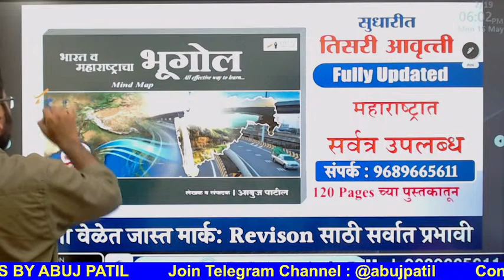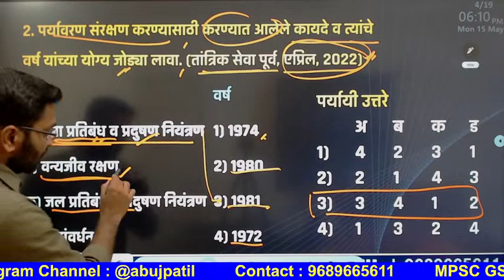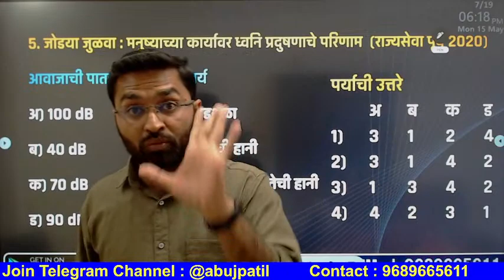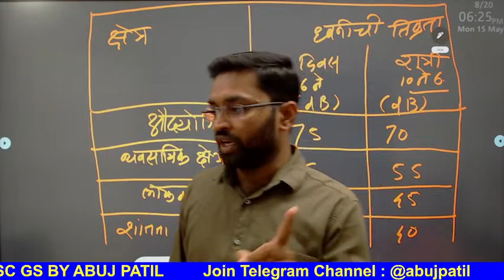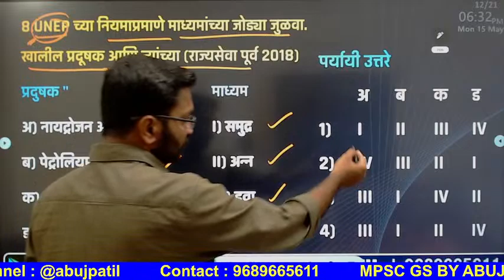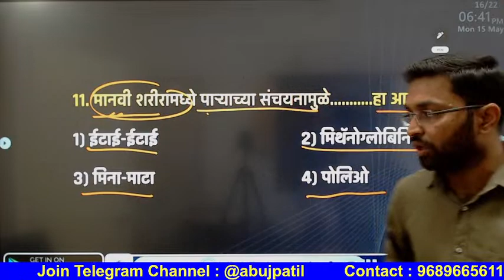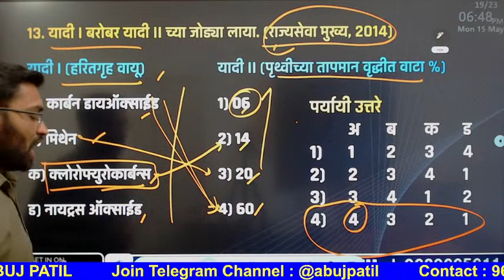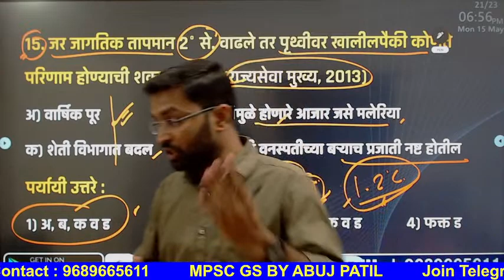Environment | PYQ Analysis Series | PART-2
MPSC ABUJ  PATIL

Download App : MPSC GS BY ABUJ PATIL